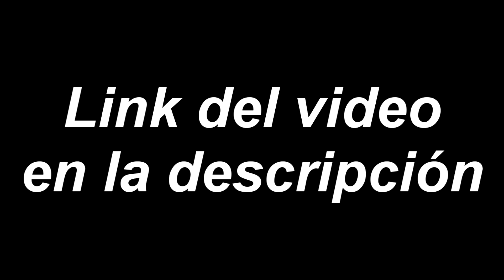Is You - Ailee (Memories of Alhambra - OST Part 3) (Adaptada al Español)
Querido ¿estás frente a mí? Tu espalda ya se está alejando ¿en verdad eres tú? pues en este camino a ti te veo. Querido ¿estás frente a mí? Toda tu voz puedo escuchar completamente pero cuando abro mis ojos nunca pasó. Mi corazón eres tú quien se ha ido. Mi interior no puede verte ¿por qué? Mi corazón sigue a ti llamándote.

Is You (Eres Tú). Adaptada al Español.

Letra:

Querido ¿estás frente a mí?
tu espalda ya se está alejando ¿en verdad eres tú?

Pues en este camino a ti te veo

toda tu voz puedo escuchar completamente
pero cuando abro mis ojos nunca pasó

Mi corazón
eres tú
quien se ha ido

Mi interior no puede verte
¿por qué?
mi corazón sigue a ti llamándote

Algún día cuando me veas
salúdame para así dibujar los recuerdos

Oh tus dos ojos mantenlos en mí

Mi corazón
eres tú

¿por qué?

Oh caí en tu voz, en tu mirada y en tu tacto como una
tonta
¿por qué hablar no puedo?
por cada paso que veo contigo
te has ido con el viento

eres tú
cuando contigo yo estoy no me controlo

¿Por qué?
a ti te quiero

¿por qué?